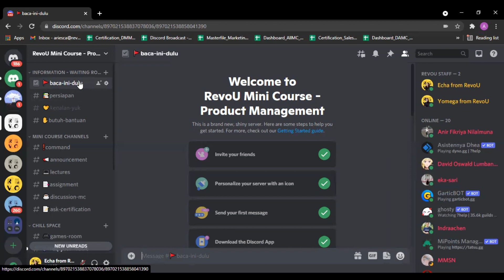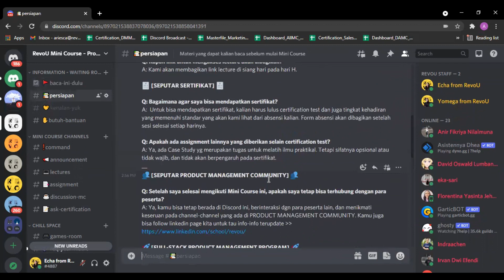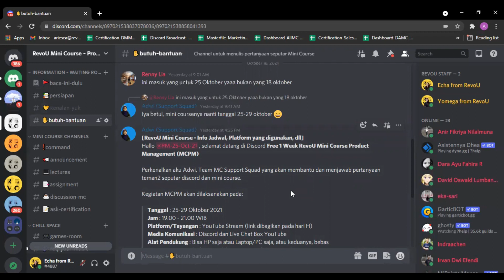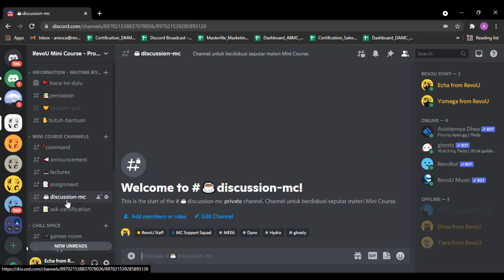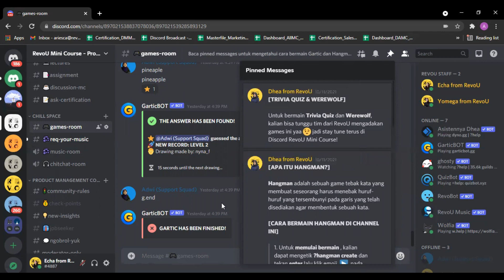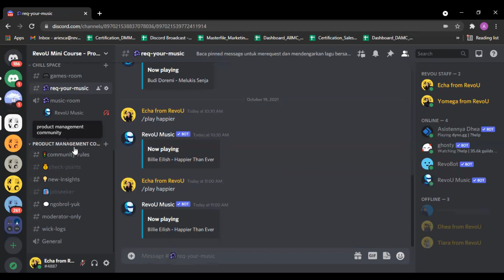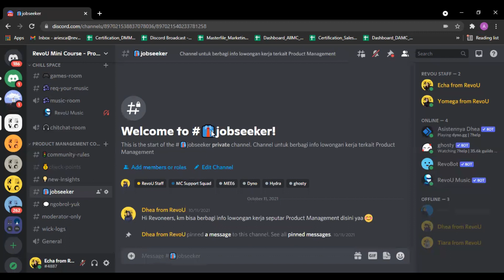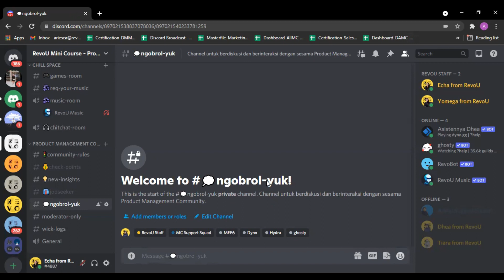PMMC - Let's Explore Product Management Discord!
Hi Revoneers! 👋

Welcome to Explore RevoU Mini Course Discord 😄 Kita akan menggunakan Discord sebagai media komunikasi utama selama pelaksanaan Mini Course dua minggu ke depan.

Di video ini, kalian akan menemukan:
✅ Cara menggunakan Discord
✅ Channel penting selama Mini Course

Jadi, pastikan temen-temen menonton videonya sampai selesai ya 👋

Masih kebingungan? Hubungi Support Squad di Discord ya. Semangat! 🚀